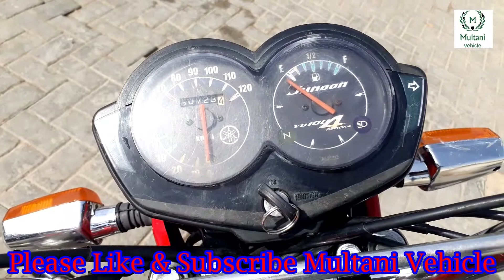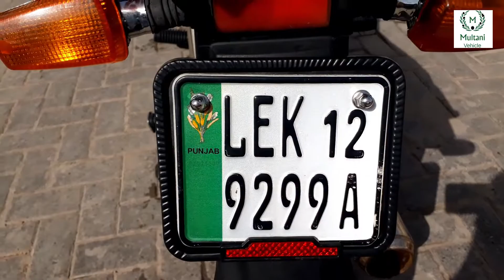Yamaha Junoon YD 100 | best bike ever | short reviews price features | 4 stroke | DYL | Kashif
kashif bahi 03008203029